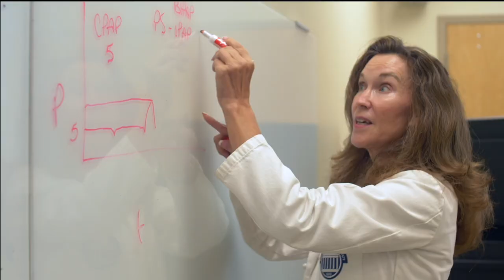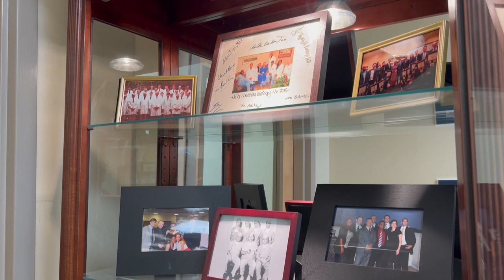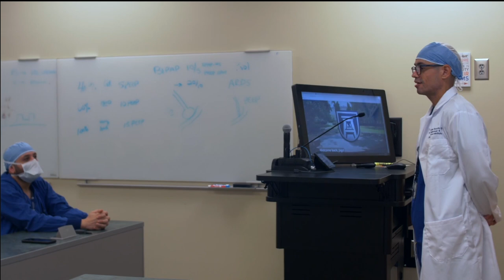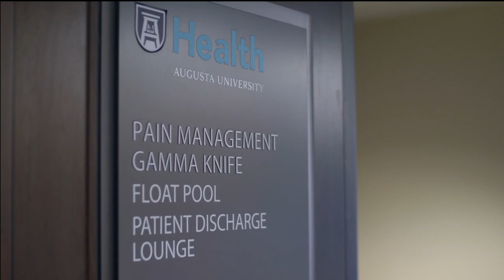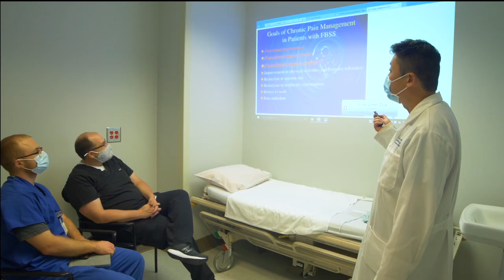Medical College of Georgia Anesthesia Residency Program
Description of Anesthesia residency program at MCG, Augusta, Augusta University.